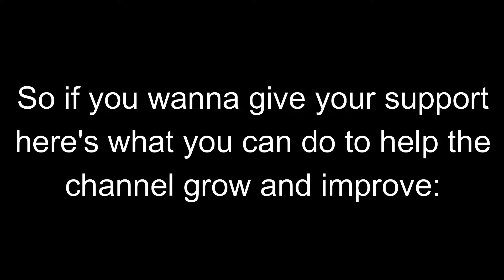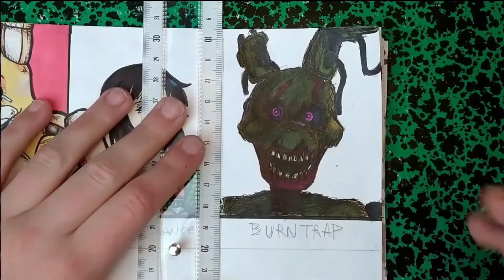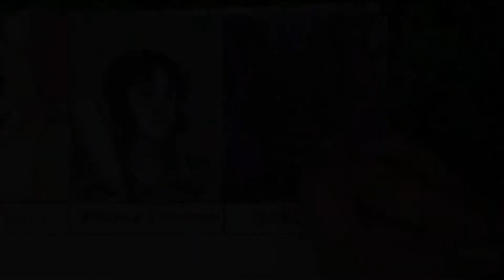8 FANARTS CHALLENGE - PART 2 (Wendy Torrance - Burntrap)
! IMPORTANT ANNOUNCEMENT !!!
                                                  (please read)

Hey guys, I need your help. YouTube decided that, oddly enough, my most viewed video was "meant for kids". Ever since it was restricted to that my channel has been getting little to no attention and it's impacting in a negative way.
- Like the video(s)
- Comment anything you want (funny comments, questions, what you like about the content, etc)
- Share the link of your personal favorite video to anyone you want!

Thank you for your time and a huge thank you if you did some or all of the above, it would mean a lot and I promise you it's going to be worth it in the future!

Anyways, I hope you enjoyed today's video. I know I asked you guys if you'd prefer if I post a video per week for this series but I recently got a job which gives me less time and motivation to get things done AND in time. I will try my best to upload as much as possible every month though I can't promise anything.

Also get ready to see something else than drawing on the channel very soon!

See you for Part 3 (Montgomery Gator and Mangle are next)!

FNAF AR Special Delivery OST Main theme soundtrack

FNAF Security Breach OST: "Scrap Yard Megalodon" (Monty Chase Theme)

(i might have missed one cuz i was too tired when i did this)